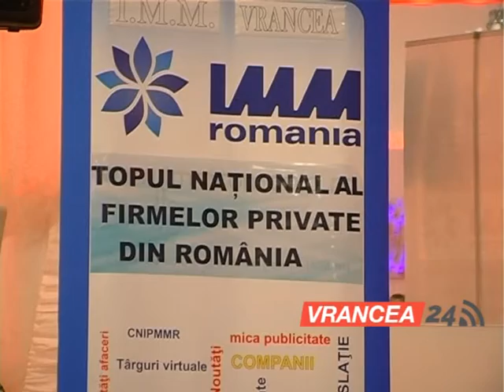Topul IMM urilor Vrancea